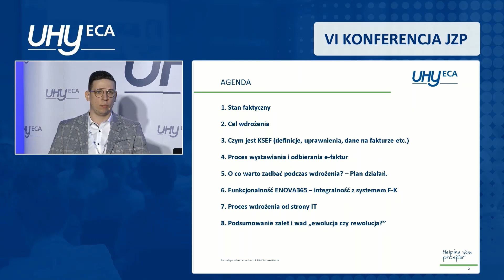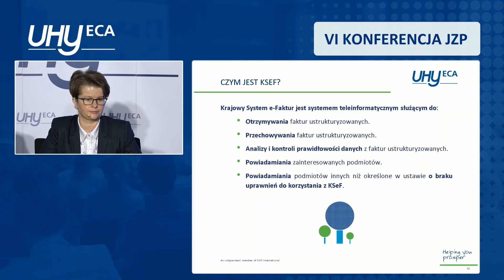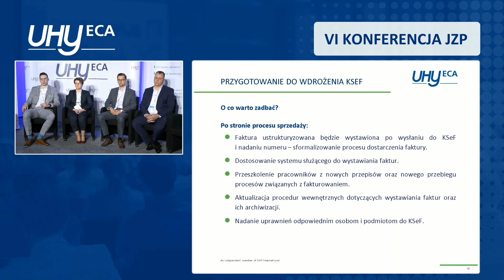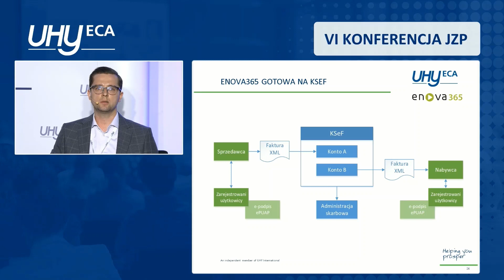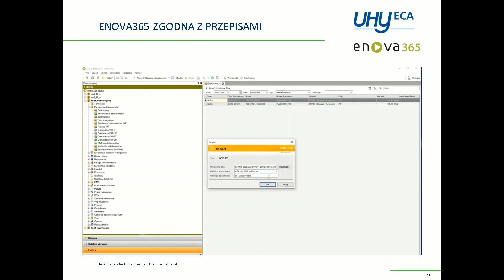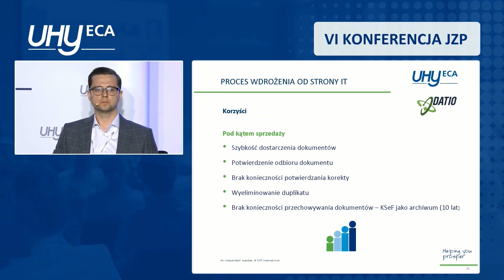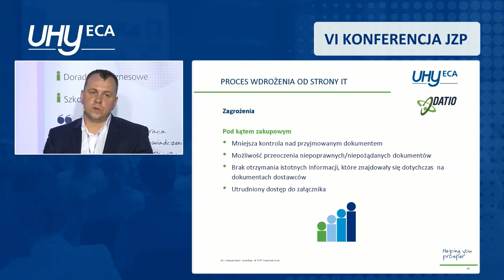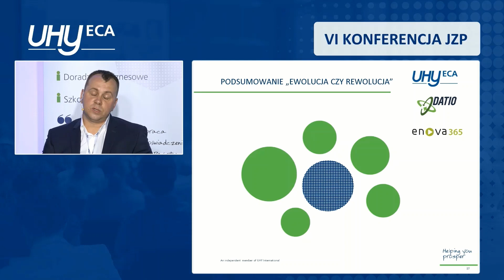Wdrażanie systemu e-Faktur w organizacji – rewolucja, czy ewolucja? | VI Konferencja JZP | UHY ECA